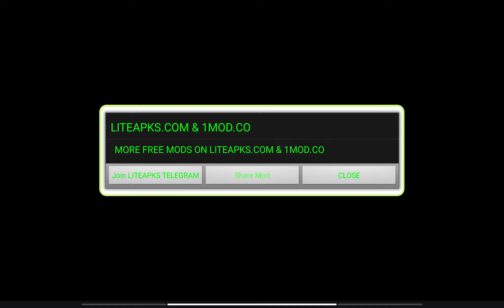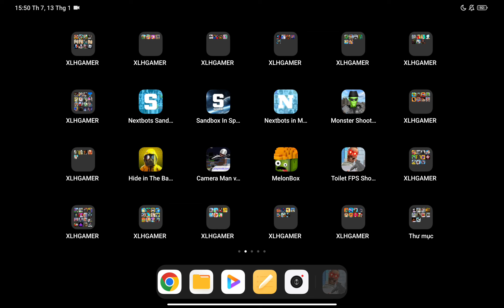Nextbots Sandbox,Sandbox In Space,Nextbots in Maze Survival,Camera Man vs Toilet Head TPS,MelonBox